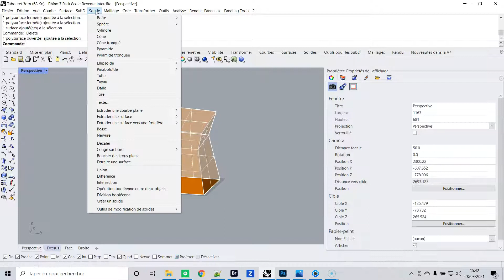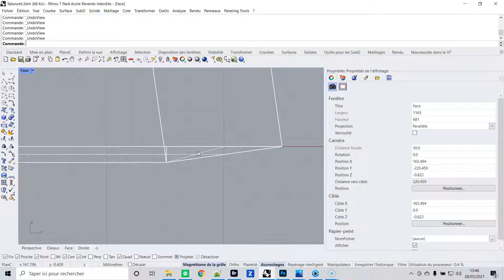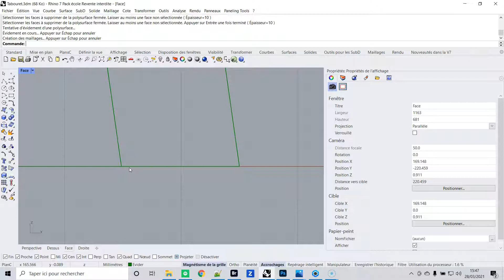Rhino 3D : Décaler ou Evider ?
Rhino 3D Astuce #5 "Décaler ou Evider"

Rhinocéros 3D est un logiciel de dessin 3D qui permet de modéliser un grand éventail de forme, sans brider votre créativité !
Pour qui ? Designers, Architectes, Bijoutiers, Artisans 2.0 voulant faire décoller leur activité grâce à ce logiciel “couteau suisse de la 3D”
En savoir + sur  Rhino 3D :

Qui sommes-nous ?

Form2Fab vous accompagne sur divers logiciels 3D CAO tel que Rhino 3D et Fusion360, afin de peaufiner vos compétences et ainsi pouvoir booster votre activité ! 🚀

📞Site Paris : 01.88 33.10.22 // Site Sud-Ouest : 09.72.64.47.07

Vous souhaitez faire décoller votre maîtrise du logiciel ? Nous proposons des formations en ligne et en salle :